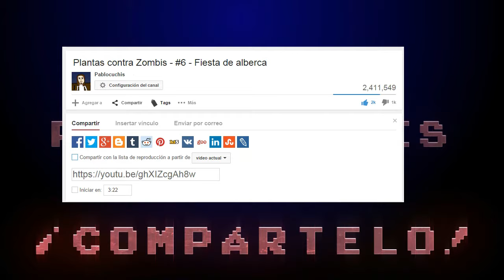Plantas contra Zombis 2 - #6 - Gastando dinero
Niveles 21-24, aún peores que los anteriores.
*App de mis videos para Chrome o Firefox, los mejores la usan